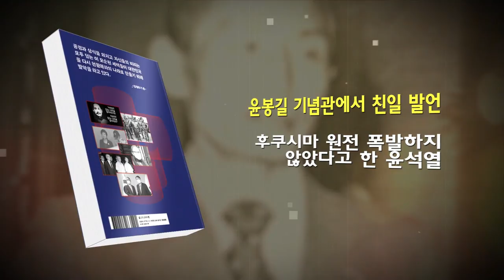단식 3일차 에피소드 10